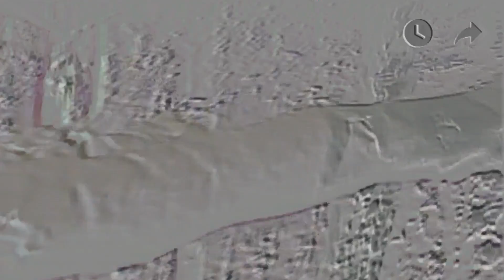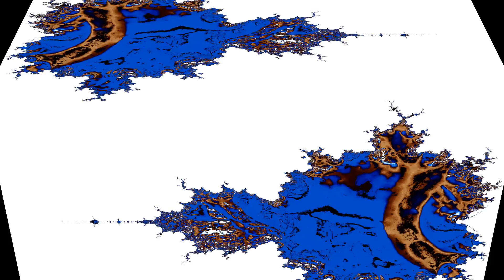GIMPS thoughts on the many creatures for Robert in the moment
A nature spirit filled screen shot analysis dedicated to Paula "layers of existence' hoping you're well and smiling somewhere :-)

Made for my mate Rob - a celebration of the magical wonder on display in his magnificent forest. enjoy some time bro - cheers :-)